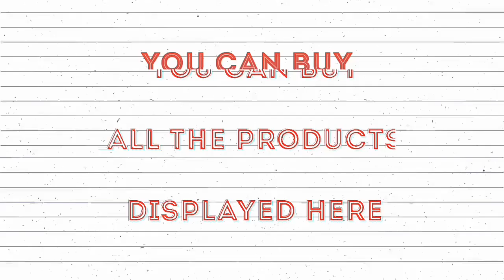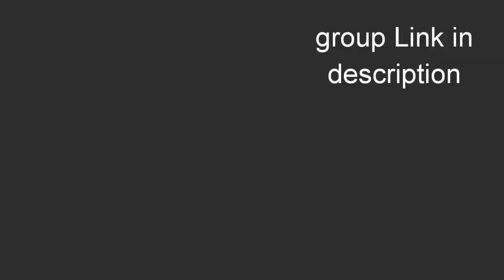Letest products (cash on delivery)